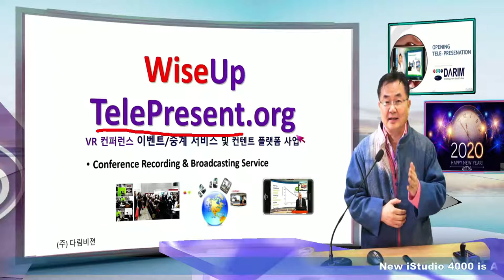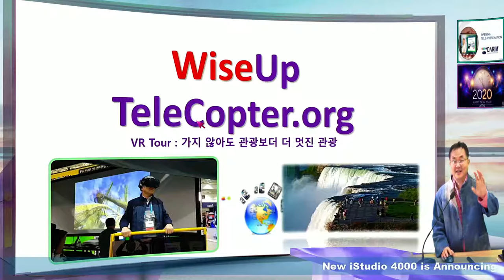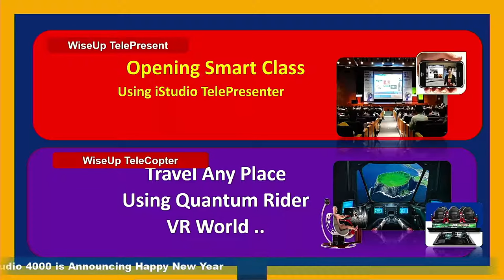다림 WIseUP 2020 인사, 스마트 세상이 실시간 원격 수업의 시대, 스마트 교실이 시작됩니다.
2020년 다림 TelePresentation의 세상, TeleTour 의 원격 교육과 원격 관광이 시작됩니다.    줌 skype와 하나의 장치로 원격 강의를 대면 수업보다 더 질높은 수업을 만드는 iStudio는 교육, 교실의 파라다임을 변화 시킬 것이며, Quantum Ryder 4D 시뮬레이터는 현지 관광을 가는 것 보다 더 멋진 세상을 보이게 될것입니다.